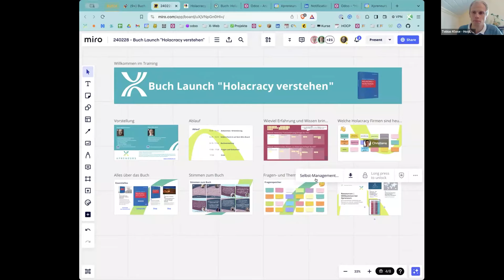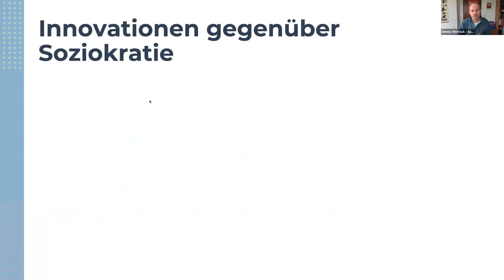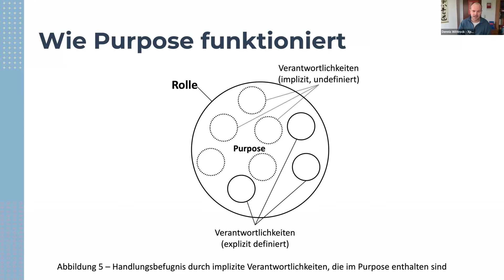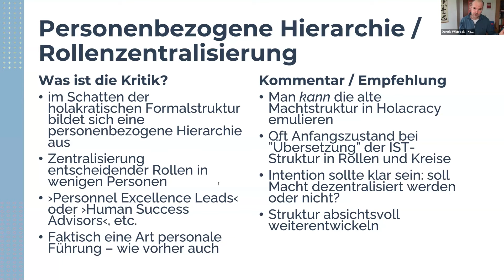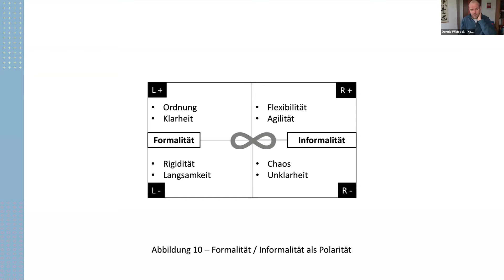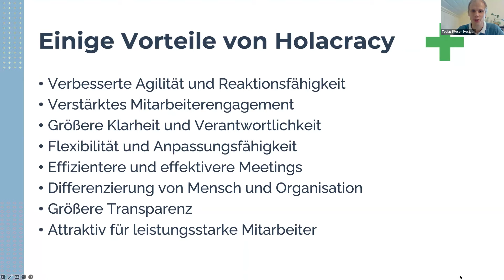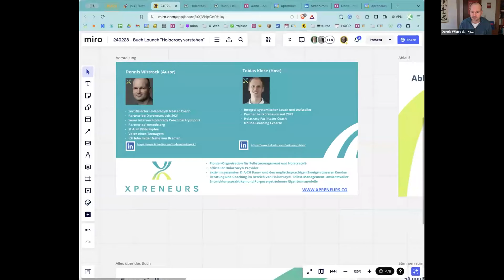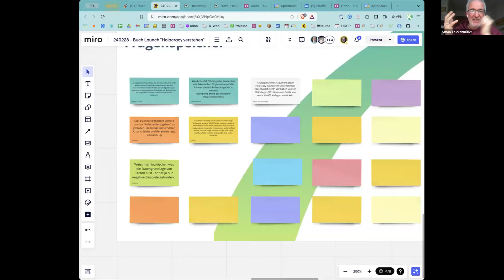"Holacracy verstehen" - Das Event zur Buchveröffentlichung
"Holacracy verstehen" liefert wertvolle Einblicke in die Missverständnisse, Kritiken, Vorurteile und Stoplerfallen von Holacracy, einem Framework für Selbstorganisation.

Das Video zeigt die Aufzeichnung des offiziellen Buch-Launches mit dem Autor Dennis Wittrock.